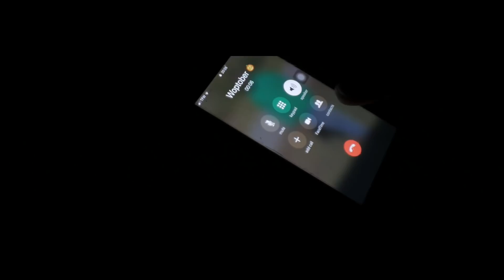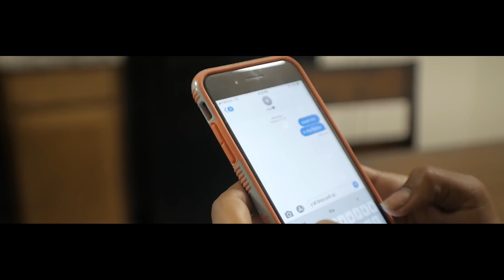Blue Mob - Setup (Tru & Loc & Dredo)